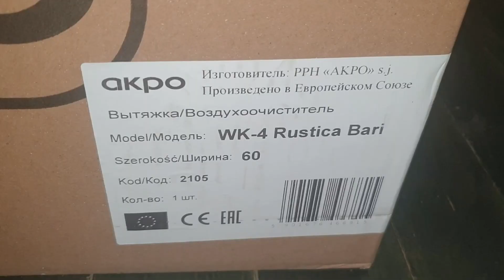Наши будни купили вытяжку на кухню/заливаем фундамент под крыльцо/DIY садовые фигурки из цемента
Купили вытяжку на кухню, заливаем фундамент под крыльцо